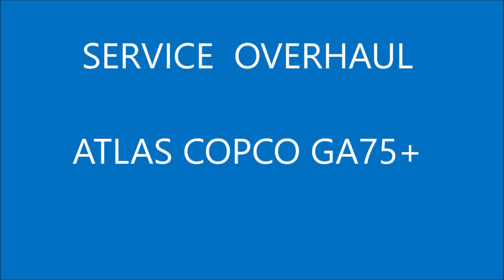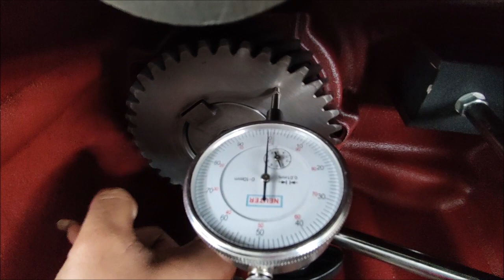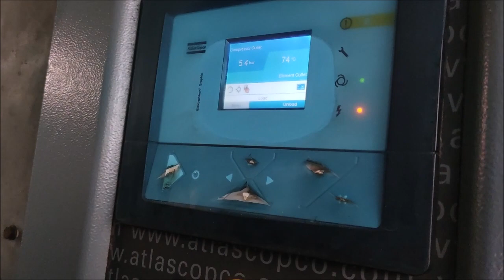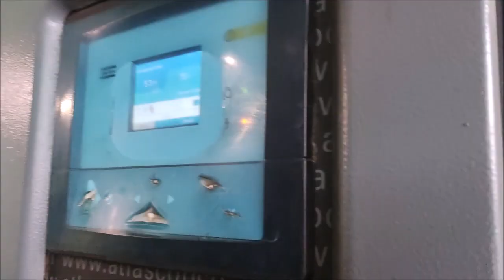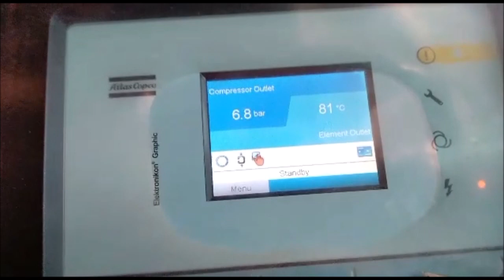Overhaul Atlas Copco GA75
SERVICE OVERHAUL ATLAS COPCO GA75+ PLUS